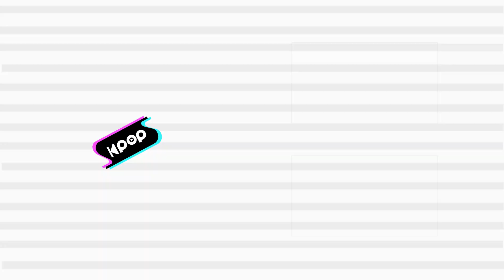H&D(한결,도현) - Umbrella(우산) @인기가요 inkigayo 20201011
H&D - Umbrella
한결, 도현 - 우산